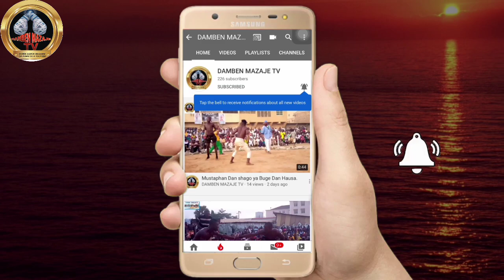Damben kaduna na jiya karamin Yaro ya Sumar da shi Gurumada sunsha kisa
Damben kaduna na yau karamin Yaro ya Sumar da shi Gurumada sunsha kisa